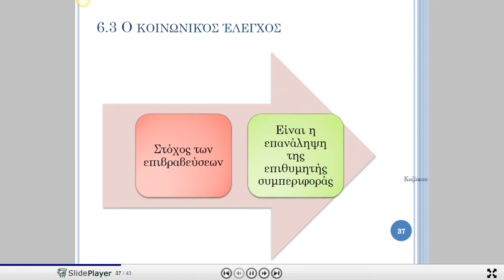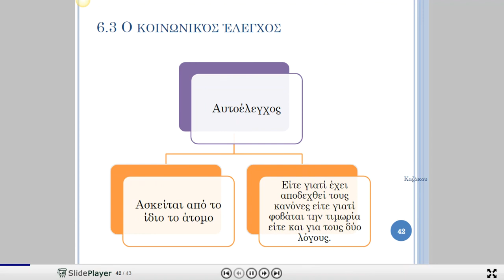Μάθημα 3ο Κοινωνικοί Κανόνες Κοινωνικός Έλεγχος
Απόσπασμα της εργασίας της κυρίας Καζάκου με τον "Κοινωνικοποίηση" που θα βρείτε στο slideshare για παράδοση του 3ου Μαθήματος με Θέμα τον Κοινωνικό Έλεγχο και τους Κοινωνικούς Κανόνες, Γ Γυμνασίου, 2020, 2ο Γυμνάσιο Καλύμνου